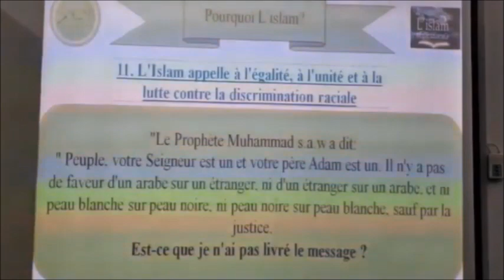𝗣𝗲𝗻𝗮 𝘀𝘂𝗽é𝗿𝗶𝗼𝗿𝗶𝘁é 𝗱'𝗲𝗻𝗲 𝗿𝗮𝗰𝗲 𝗹𝗼𝗿 𝗲𝗻𝗲 𝗮𝘂𝘁𝗿𝗲 𝗻𝗶 𝗱'𝗲𝗻𝗲 𝗰𝗼𝘂𝗹𝗲𝘂𝗿 𝗹𝗼𝗿 𝗲𝗻𝗲 𝗮𝘂𝘁𝗿𝗲 𝗲𝗻 𝗜𝘀𝗹𝗮𝗺 𝗙𝗿. 𝗭𝗮𝘆𝗱 𝗜𝗺𝗮𝗺𝗮𝗻𝗲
The Minaret Of Good Preaching - 𝗣𝗲𝗻𝗮 𝘀𝘂𝗽é𝗿𝗶𝗼𝗿𝗶𝘁é 𝗱'𝗲𝗻𝗲 𝗿𝗮𝗰𝗲 𝗹𝗼𝗿 𝗲𝗻𝗲 𝗮𝘂𝘁𝗿𝗲 𝗻𝗶 𝗱'𝗲𝗻𝗲 𝗰𝗼𝘂𝗹𝗲𝘂𝗿 𝗹𝗼𝗿 𝗲𝗻𝗲 𝗮𝘂𝘁𝗿𝗲 𝗲𝗻 𝗜𝘀𝗹𝗮𝗺 𝗣𝗮𝗿 𝗙𝗿. 𝗭𝗮𝘆𝗱 𝗜𝗺𝗮𝗺𝗮𝗻𝗲